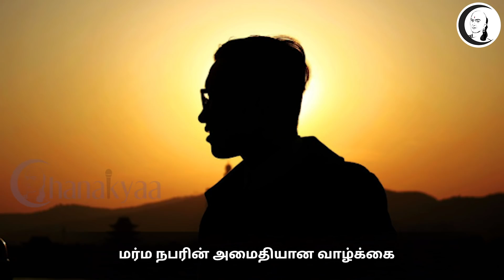என்ன தகவல் போனது..? | டெல்லியில் சிக்கிய சீன உளவாளி..! chinese spy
சாணக்யா!